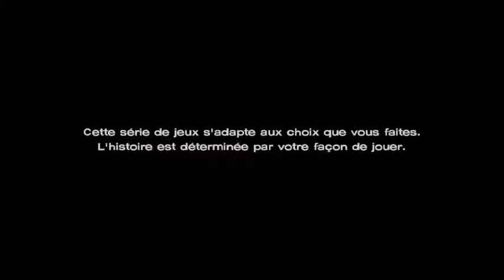Ils on pas le droit !!!!!!! The Walking dead 3 part 2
Nouvelle video en retard je sais mais elle et enfin la .